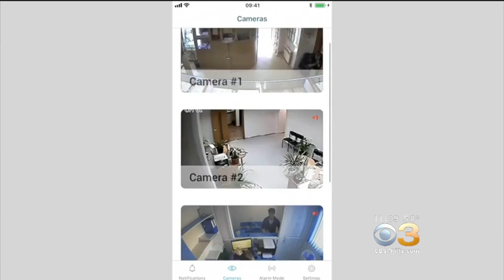Archbishop Wood High School Becomes First Place In World To Install AI Security Camera